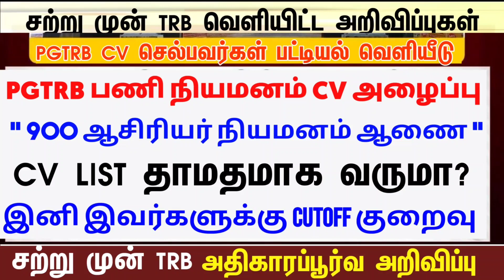PGTRB - 2022 தேர்வு எழுதிய தேர்வர்களுக்கான cv பணி நியமனம் குறித்த முக்கியத் தகவல்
pg trb
SP TRENDS
How_to_apply_pgtrb_ exam
today news
news today